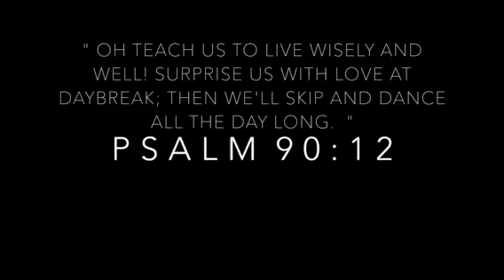CNCi youth Sydney 2017